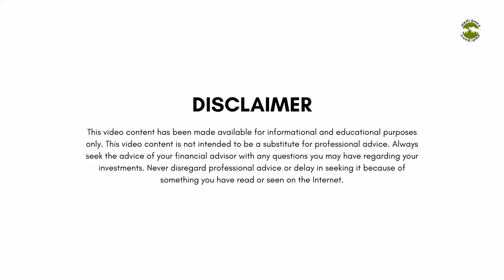Larsen & Toubro | Boring Stocks - Episode 7 | Shyam Sekhar | Muthaleetukalam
Boring Stocks-இல் Larsen & Toubro-ஐ பற்றி நம்முடன் பேசுகிறார் திரு Shyam Sekhar அவர்கள். விவரம் அறிய வீடியோவை பாருங்கள்.